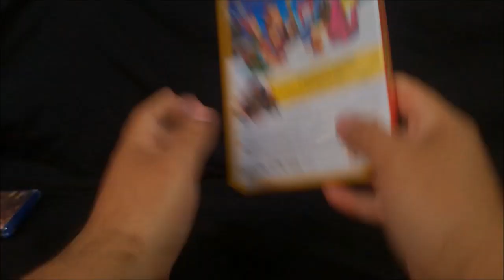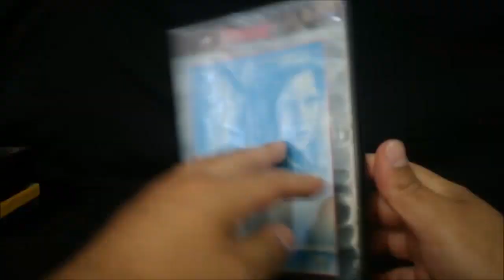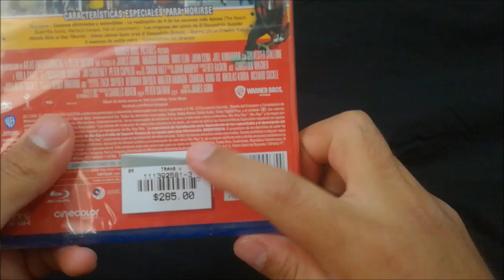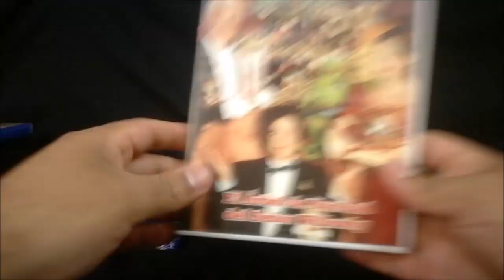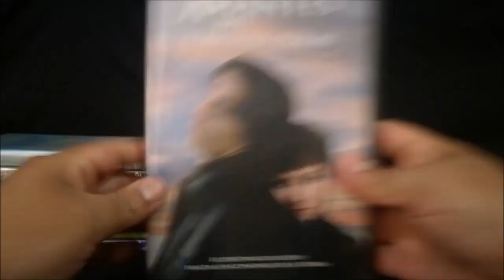Compras de películas DVD & Bluray para la Colección | Movie DVD & Bluray Haul #7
Video con las últimas compras de películas que se unen a la colección:

Almas en la hoguera Bluray
Los Picapiedra: Un cuento de Navidad DVD
Retratos de una obsesión DVD
El ladrón de cadaveres DVD
La cucaracha DVD
Revelaciones DVD
El Escuadrón Suicida Bluray
Soul Bluray
El árbol de Navidad del señor Willowby DVD
El gato con botas DVD
El imperio de la fortuna DVD
Lecumberri, El Palacio Negro DVD
Los niños están bien DVD
Los amantes del círculo polar DVD

Movie Bluray dvd Haul
compra coleccion de películas dvd y bluray
Compra de películas en Bluray
Compra de películas en DVD
Compra de películas clásicas
Lote de películas DVD & Bluray
Donde comprar películas
Películas Disney México
Disney Bluray Movies
Compra de películas
compra de DVD y Bluray
Películas ultimas compras
ultimas compras de películas
Movie Haul
Caza de películas
Cacería de películas DVD Y Bluray
Movie bluray Hunt
Movie hunting
movie bluray hunting
bluray & dvd Hunting
Movie Bluray & DVD Hunt
Compra de películas para la colección
Compra Colección de películas DVD Y bluray

Twelve O'Clock High Bluray
A Flintstones Christmas Carol DVD
One Hour Photo DVD
The Body Snatcher DVD
The Soldiers of Pancho Villa DVD
What Lies Beneath DVD
The Suicide Squad Bluray
Soul Bluray
Mr. Willowby's Christmas Tree DVD
Puss in Boots DVD
The Realm of Fortune DVD
Lecumberri, the Dark Palace DVD
The Kids Are All Right DVD
Lovers of the Arctic Circle DVD

Los Picapiedra: Un cuento de Navidad español latino
Un cuento de Navidad de Picapiedra español latino
Un cuento de Navidad de Picapiedra película
La invasión de los usurpadores de cuerpos película
La invasión de los usurpadores de cuerpos dvd
El profanador de tumbas dvd
El profanador de tumbas película
El ladrón de cadáveres bela lugosi
El ladrón de cadáveres 1945
La cucaracha película mexicana
La cucaracha María Félix
Lo que la verdad esconde película
Revelaciones película
Revelaciones español latino
Revelaciones 2000
Revelaciones latino doblaje
El Escuadrón Suicida 2
Lecumberri, the Dark Palace mexican movie
Lecumberri, the Dark Palace 1977
El Escuadrón Suicida 2021
Soul pixar
Soul español latino peícula
El árbol de Navidad del señor Willowby robert downey jr
El árbol de Navidad del señor Willowby los muppets
El árbol de Navidad del señor Willowby español latino
Puss in Boots mexican film
Puss in Boots mexian movie
Puss in Boots 1961
El gato con botas película mexicana
El gato con botas 1961 México
The Lovers from the North Pole movie
The Lovers from the North Pole 1998
El imperio de la fortuna película mexicana
El imperio de la fortuna ripstein
The Realm of Fortune mexican film
El palacio negro película
El palacio negro ripstein
Los chicos están bien 2010
El palacio negro 1977
Mi familia película
Mi familia 2010 película
Mi familia español latino
Mi familia latino 2010
Arturo Ripstein filmografía
Arturo Ripstein mejores películas
películas de Arturo Ripstein
Arturo Ripstein DVDs

movies collection